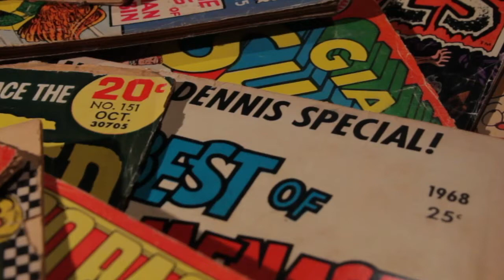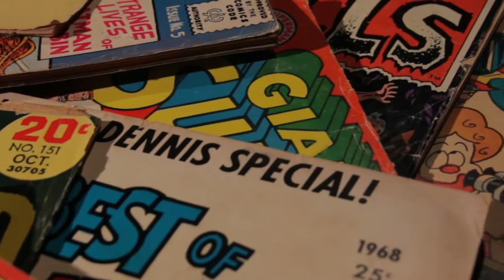Dollar Bin Bandits - Paul Levitz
In this brand new episode, we present our interview with former DC Comics President, Paul Levitz.  We discuss some of the major character events of the 90s that he was an editor for as well as the various other positions he held while at DC Comics. It's an interesting listen!